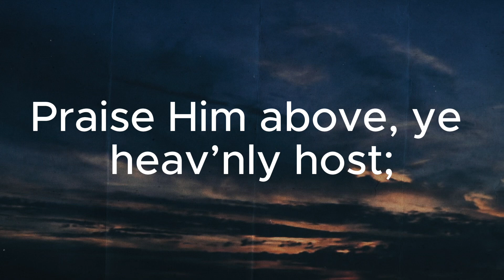Doxology · Catch The Fire Music · Summer Shealy (Lyrics)